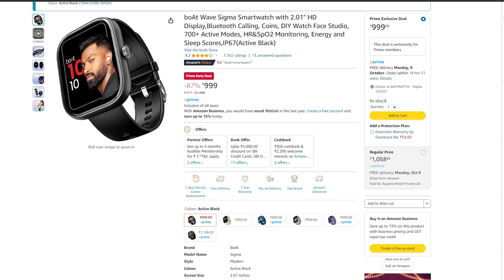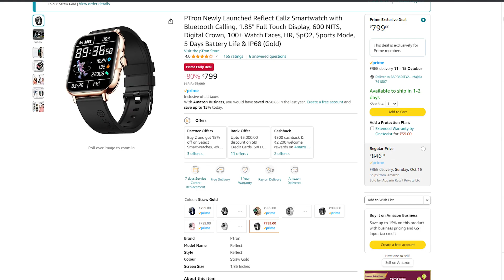Best Calling Smartwatch Under ₹1000/- You Must Buy In Great India Festival And Big Billion Days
1) boAt Wave Sigma
2) Fire-Boltt Ninja Call Pro Plus